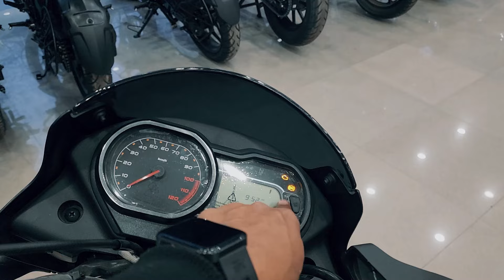2024 Platina 110 ABS E-20 Full Review | Price, New features & update.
2024 Platina 110 ABS E-20 Full Review | Price, New features & update.

Important Links:
Long Videos Channel - Ride With Ashis

Special Thanks:

Mr. Rohit Kumar
Manager

Address - Nainital Bajaj,
Near Sushila Tiwari Hospital,
Rampur Road, Haldwani, Distt. Nainital